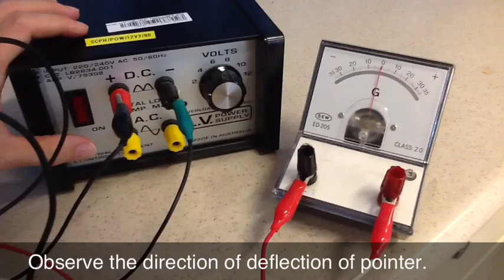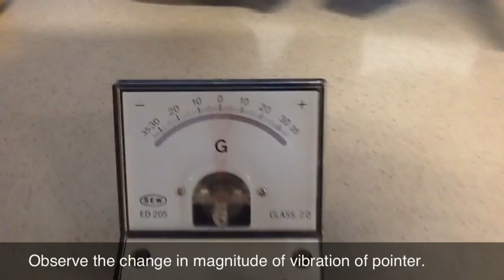Two Coils Linked By Soft Iron Core